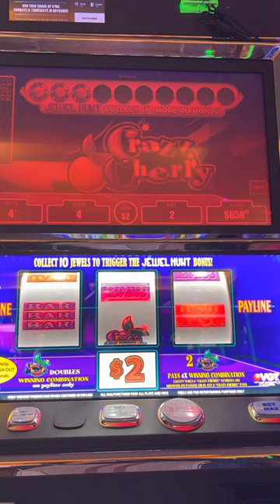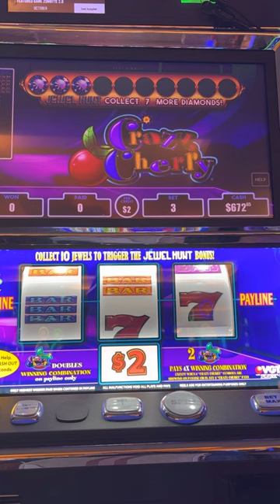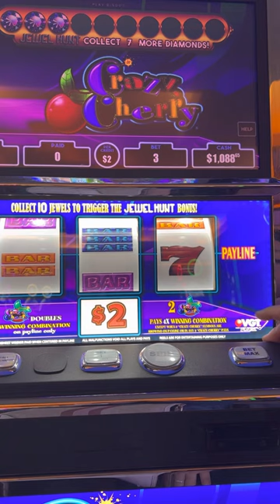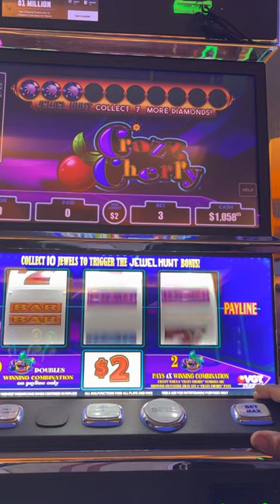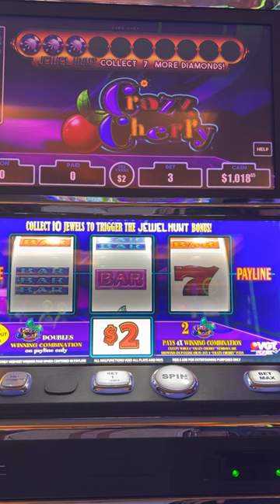🍒🍒Crazy Cherry Big Win 🍒🍒